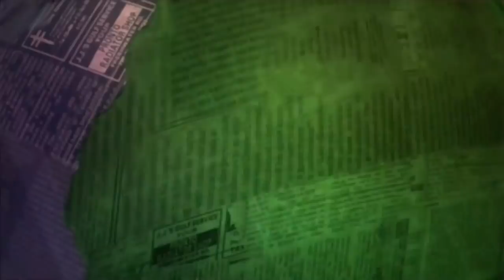Frankie Wants To Make Love To Santa Claus | Mock The Week